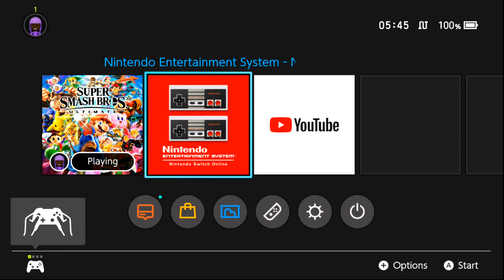Dark Samus - Classic Mode - SSBU